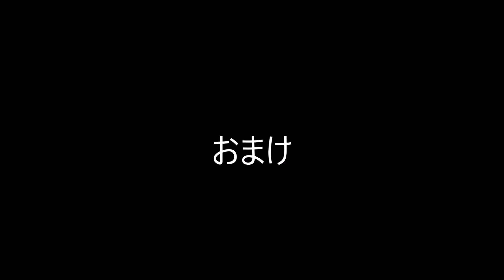ベトナム国際結婚生活 #337🇻🇳ベンチェの50円のケーキを4歳のタムちゃんに「あーん」してみた日本人夫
ベトナムの地方都市で生活している日本人とベトナム人の国際カップルです。今回、ベトナムのケーキ屋さんで購入した50円のケーキを食べることになりました。4歳の姪にケーキを「あーん」してみた様子のビデオとなります。

【 他のYouTubeチャンネルはこちら 】